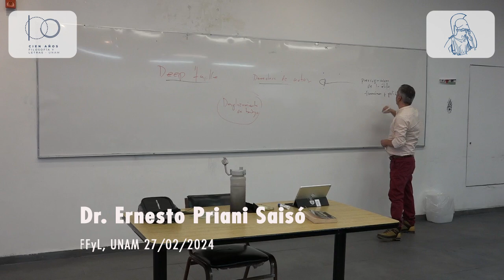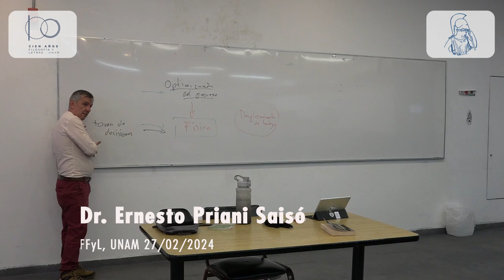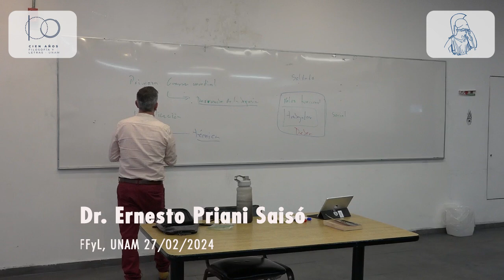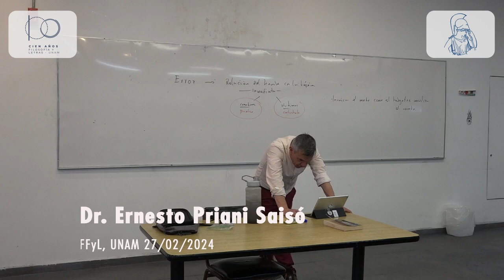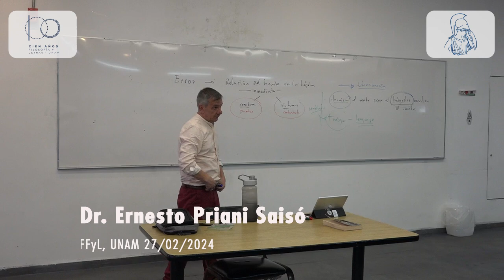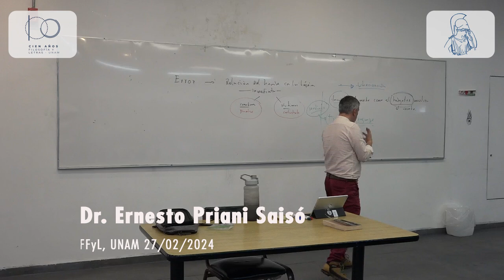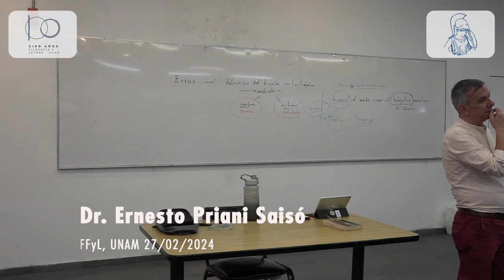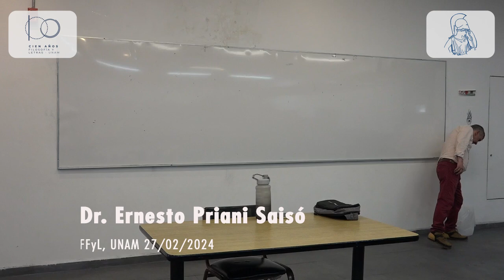Ernesto Priani. Problemas filosóficos de la Inteligencia Artificial 05. 27/02/2024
Secretaría Académica

El hombre maquina y el paradigma materialista I
Profesor: Dr. Ernesto Priani Saisó
Semestre 2024-2